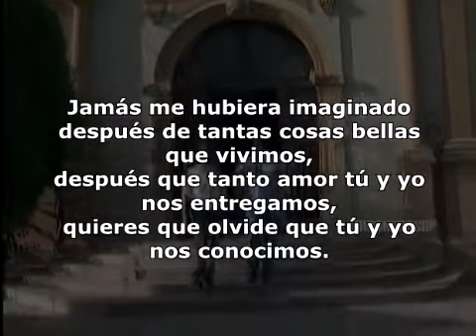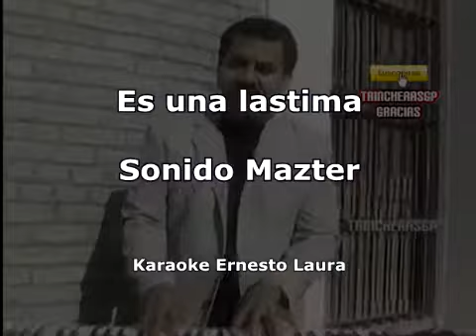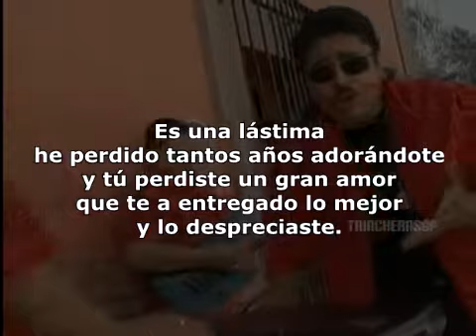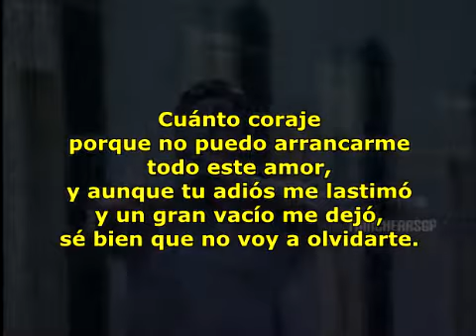Sonido Mazter - Es una lastima - Karaoke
Espero sugerencias, saludos